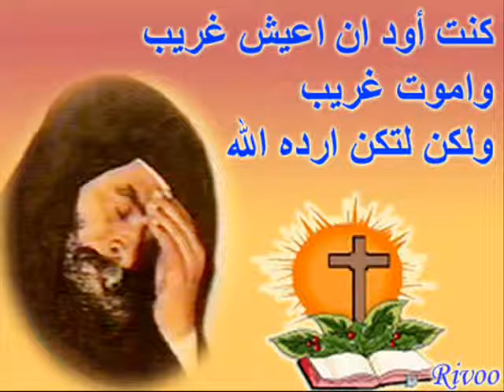تعبان وحملي تقيل